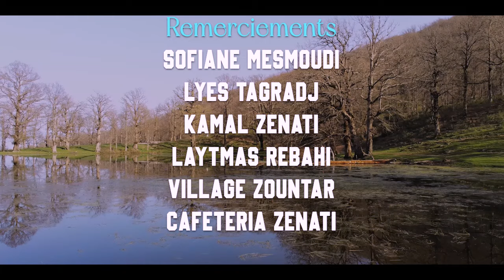IFSAN-Taqvaylit [ Clip officiel 2024]